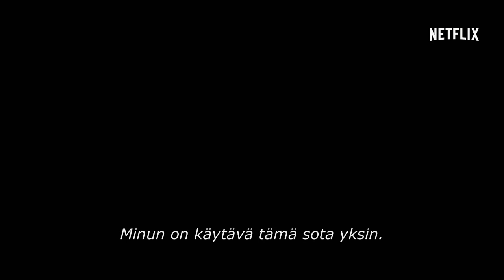Marvel's Daredevil – Kausi 2 – Viimeinen traileri – Netflix [Suomi]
Juuri kun Matt luulee palauttaneensa järjestyksen kaupunkiin, uudet voimat nostavat päätään Hell’s Kitchenissä. Peloton sankari kohtaa uuden haasteen Frank Castlen muodossa ja vanhan rakkauden Elekra Natchioksen muodoissa.

Ongelmat pahenevat, kun Frank Castle syntyy uudelleen The Punisherina, miehenä joka ottaa oikeuden omiin käsiinsä. Matt yrittää tasapainotella vastuullisen juristin ja vaarallisen yöllisen kostajan roolien välillä. Hänen täytyy tehdä valinta, joka muuttaa hänen koko elämänsä ja näyttää, mitä sankaruus todella on